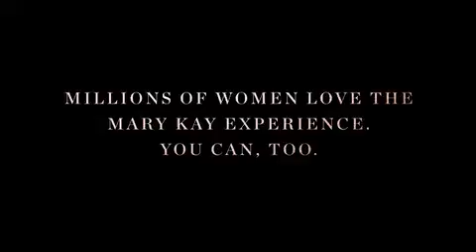MK Beauty Experience